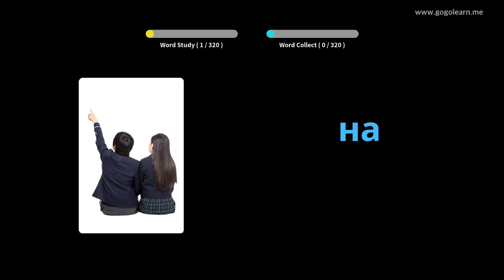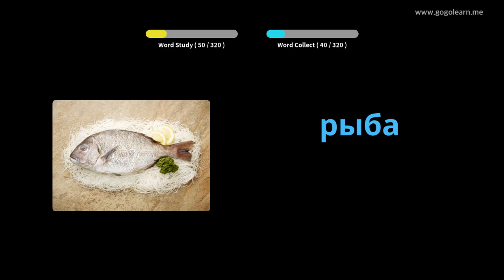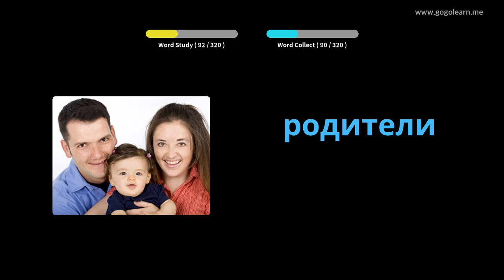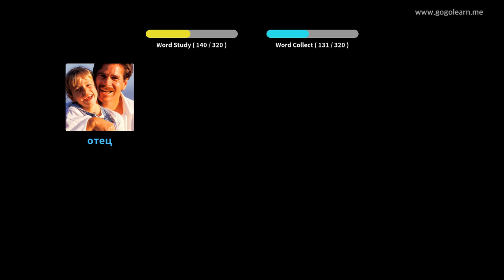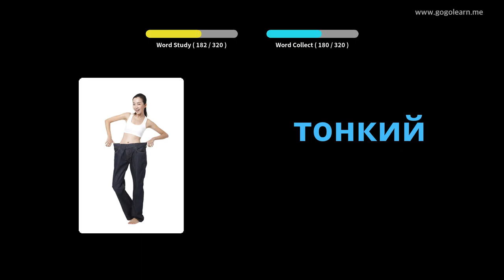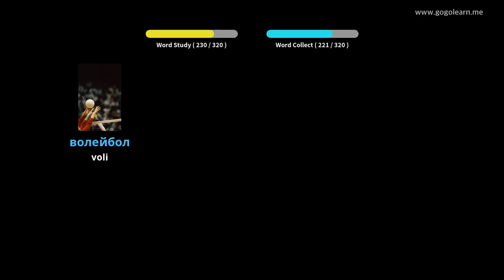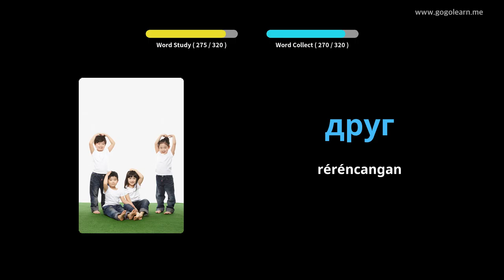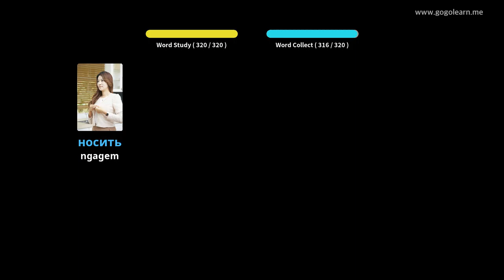Ngadengekeun Kosairan Rusia Nalika nyetir | Golearn